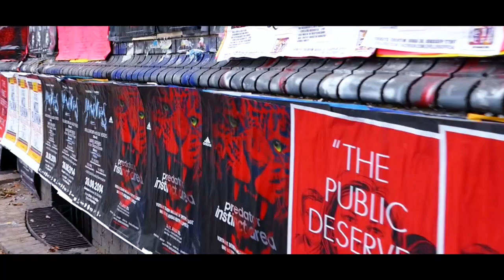Adidas PredatorBerlin Event feat. André Schürrle & Moritz Leitner | by Kreisliga-Legenden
Instinct takes over. Beim adidas PredatorBerlin Event auf dem RAW-Gelände im Berliner Stadtteil Friedrichshain war den Besuchern und zahlreichen Bloggern wie freekickerz, SwissFootballTV, HitThatBall, Bootsblog und 10Bra eine Menge geboten. Neben dem Kräftemessen im Instinct Cage standen FIFA 15, Essen, kühle Drinks, Live-Musik, Street Soccer und am Sonntag schließlich der Besuch von Weltmeister André Schürrle (Chelsea FC) und U21-Nationalspieler Moritz Leitner (VfB Stuttgart) auf dem Programm. // Instinct takes over. At the adidas PredatorBerlin event at the RAW area in Berlin-Friedrichshain there war a lot of action and entertainment offered to the numerous visitors and several bloggers like freekickerz, SwissFootballTV, HitThatBall, Bootsblog und 10Bra. Besides putting yourself on the score board of the Instinct Cage it was all about FIFA 15, good food, cold drinks, live music and street soccer. The absolute highlight: On sunday World Cup winner André Schürrle (Chelsea FC) and German U21 international Moritz Leitner (VfB Stuttgart) visited the Predator Instinct area.

BEND IT LIKE DAVID BECKHAM! CURVE IT LIKE LIONEL MESSI! DIP IT LIKE MARCO REUS! KNUCKLE IT LIKE CRISTIANO RONALDO! HIT IT LIKE ROBERTO CARLOS!

Werde zur Kreisliga-Legende! Auf unserem Kanal findest du spektakuläre Tore, Tutorials, Fitness-Tipps und vieles mehr. // Become an amateur legend. On our Football YouTube Channel "Kreisliga-Legenden" it's all about spectacular goals, tutorials, fitness tips and much more.